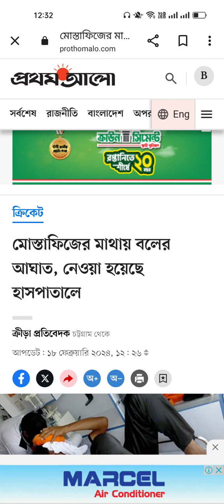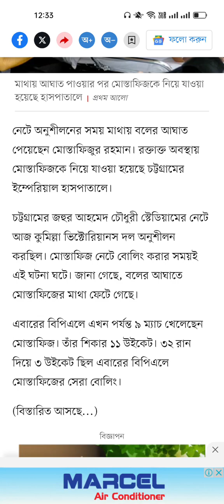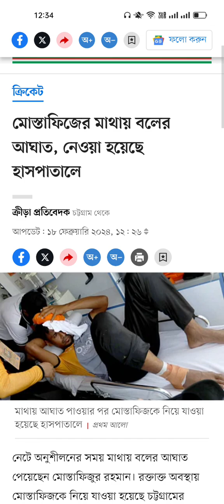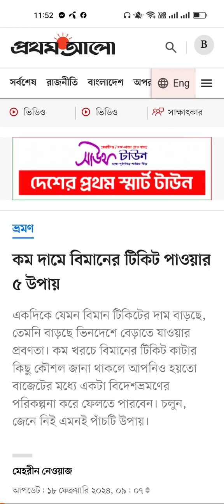ক্রিকেটার মোস্তাফিজুর রহমান নেটে বল প্রাকটিস করার সময় মাথায় আঘাত পেয়ে হাসপাতালে ভর্তি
বাংলাদেশ প্রিমিয়ার লিগের (বিপিএল) চট্টগ্রাম পর্বের ম্যাচ চলছে। যদিও আজ কোনো দলের খেলা নেই। তবে ম্যাচহীন দিনে অনুশীলনের সময় মাথায় আঘাত পেয়েছেন কুমিল্লা ভিক্টোরিয়ান্সের পেসার মুস্তাফিজুর রহমান। ক্যারিবিয়ান ক্রিকেটার ম্যাথু ফোর্ডের বল ফিজের মাথায় আঘাত করে। এরপর তাকে অ্যাম্বুলেন্সে করে হাসপাতালে নেওয়া হয়েছে।

বিজ্ঞাপন

বিষয়টি ঢাকা পোস্টকে নিশ্চিত করেছেন কুমিল্লার মিডিয়া ম্যানেজার খান নয়ন। তিনি বলেন, ‘দেখছেন তো মাথায় লেগেছে। এরপর বসে ছিল মাঠে, যদিও রক্ত বের হয়েছে বেশ খানিকটা। তবে সে স্বাভাবিকভাবে কথা বলেছে। তাৎক্ষণিক হাসপাতালে নেওয়া হয় তাকে। তার সঙ্গে দলের দায়িত্বে থাকা সকলেই গেছে।’